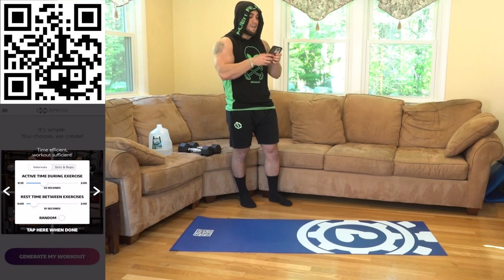Back Workout Dumbbells At Home | 30 Days of Dumbbell Back Workouts At Home + Core Strength - Day 14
Follow Along Back Workout At Home With Dumbbells Video. Day 14 of 30!
Official Anabolic Aliens video of: Back Workout Dumbbells At Home | 30 Days of Dumbbell Back Workouts At Home + Core Strength - Day 14!

Today is Day 14 of the 30 Days of Dumbbell Back Workouts At Home + Core Strength Program! Only a pair of dumbbells is needed for this entire program. The workout of the day targets the back, specifically the upper and middle back. This is the next level of intensity and the intervals are now set up as 45 seconds high intensity followed by 15 seconds rest and repeated for a 12 minute circuit. Exercises are randomly generated using my workout app Exerprise over the course of the 30 days to keep your training fresh and fun while the weeks are programmed with intensified volume and intervals to keep your training effective and progressive. This is how you can utilize randomization with progressive overload. 1 round will be an intense workout and is all you need to do each day since each level we are increasing volume. Build your back at home with just dumbbells. Get after Day 14 with this intense 12 minute back workout at home with dumbbells video!

Exercises:
Close Row
Behind Row
1-Arm Palm Back Y Back
Pulse Row
Flappers

MY PARTNERS:
➢ YORK Training Shoes (AAXYAM for $20 Off Order!)

My name is Mike Rosa and I want to do all I can to help, motivate, educate, entertain, and inspire. I promise to always keep it 100% honest and real. I appreciate everyone who supports me and will always give it my all in putting out the best possible content as well as doing my best to always help everyone who reaches out to me. HAVE NO LIMITS AND NEVER SETTLE!!!